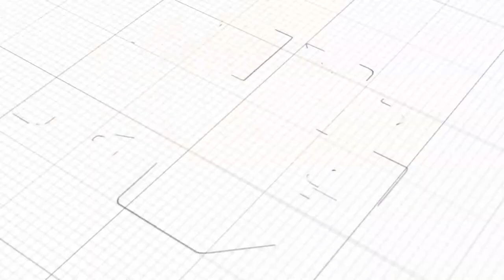EARJ Class of 2023 Graduation Ceremony